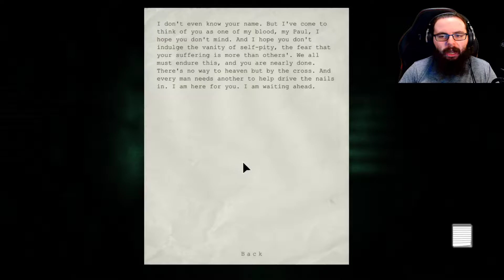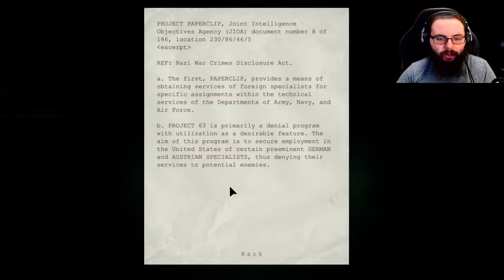The Mount Massive Door Slammer | Outlast | Part 8